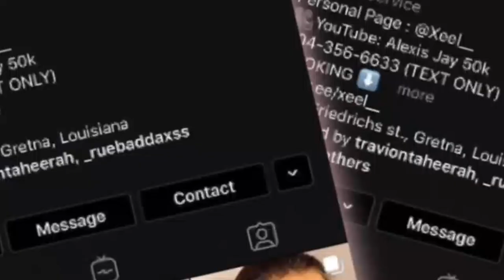HOW TO: Install HD lace frontal wig | FT Ula Hair | Must watch |Beginner Friendly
Hi everyone! Thank you for being apart of my family!

Follow My hair page : @Alexissjayy
Product Page: @AlexisJaycollection
▷ OTHER VIDEOS YOU MIGHT WANT

Lace glue : Ghost Bond

♥Product information : 22Inch 13x4 Undetectable HD Lace Frontal Wig Deep Curly